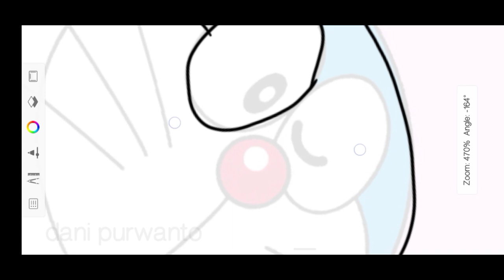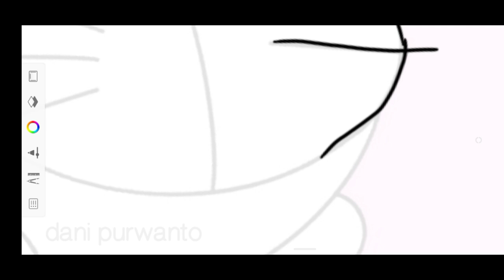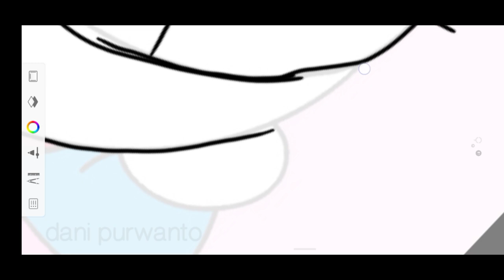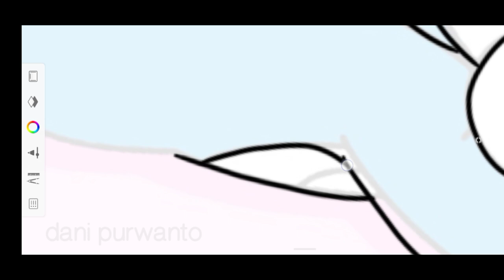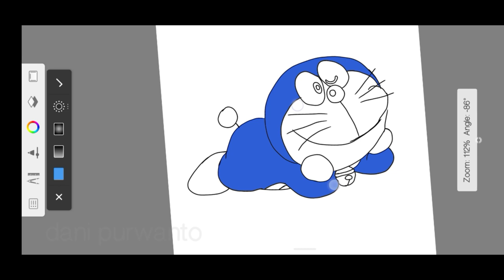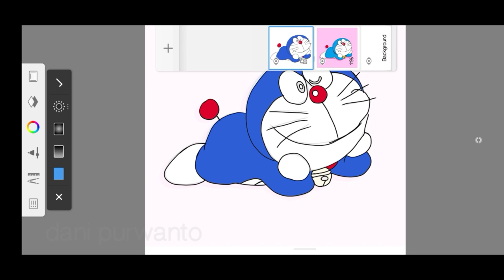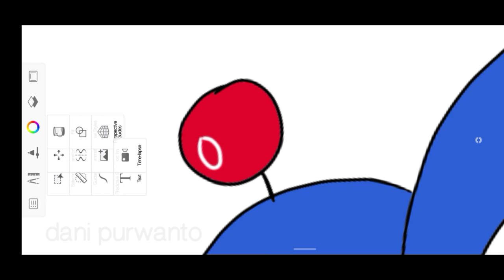Drawing Doraemon in sketchbook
App : Auto Desk Sketchbook